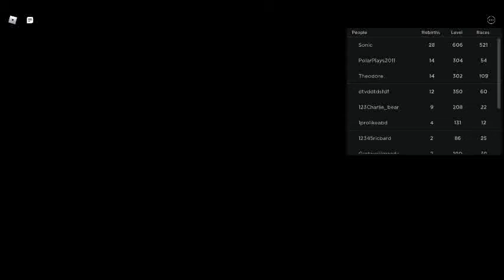I played Sonic Speed Simulator